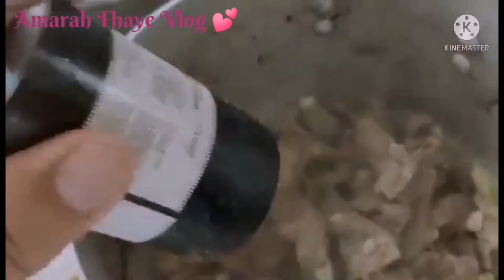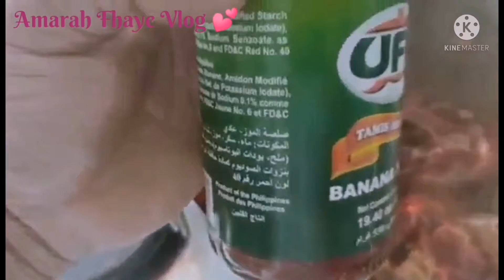Kalderetang Kambing (Goat Stew Recipe)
Kalderetang Kambing is goat meat stewed in tomato sauce. The adult goat meat, Chevon, is commonly used for this dish. The meat is sautéed with garlic, onions, and tomatoes then stewed in tomato sauce until it becomes tender. Preparing goat meat requires some extra procedures compared to beef or pork. Since goat meat is gamy, a common practice to eliminate the odor and gamy flavor is to marinate it in vinegar, salt, and ground black pepper mixture for an hour or two before cooking.

Compared to the other Kaldereta dishes (sometimes spelled as Caldereta), Kalderetang Kambing is considered more special. It is commonly served in special occasions such as town fiestas and birthday parties (usually for grown-ups). It also goes well as an appetizer (pulutan) and is best when beer is around.

Kalderetang Kambing
 Prep Time10 minutes
 Cook Time1 hour

 Servings4

Ingredients
1 lb goat meat chevon, cubed
1 tablespoon garlic minced
1 piece medium-sized onion minced
3 pieces medium sized tomatoes diced
1/2 teaspoon crushed chili or fresh Thai chili optional
1 cup tomato sauce
3/4 cup bell pepper sliced
6 tablespoon liver spread
3/4 cup Spanish green olives optional
1/2 cup vinegar
1 piece large carrot cubed
1 piece medium-sized potato cubed
3 tablespoons cooking oil
2 cups water
Salt and pepper to taste
Instructions
Combine the vinegar, salt, and ground black pepper in a large bowl then marinate the goat meat for at least an hour (This should eliminate the gamey smell and taste of the meat) then separate the meat from the marinade.
Pour the cooking oil in a cooking pot or casserole and apply heat.
Sauté the garlic, onion, and tomatoes
Add the marinated goat meat then cook until the color of the outer part turns light brown
Put-in the tomato sauce and crushed chili then allow to cook for 2 minutes
Add the water and allow to boil. Simmer for at least 45 minutes or until the meat is tender.
Add the liver spread and cook for 5 minutes (You may add water if the sauce seems to dry up)
Put-in the potatoes and carrots then simmer for 8 minutes.
Add the olives and bell pepper then simmer for another 5 minutes.
Serve hot. Share and enjoy!